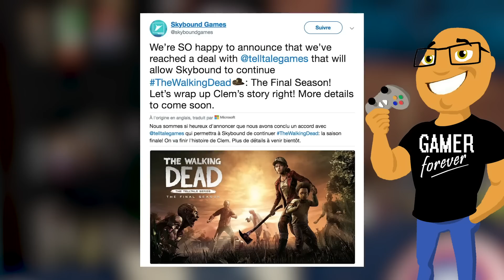RED DEAD REDEMPTION 2 / JUMP FORCE / SOULCALIBUR / TELLTALE / Recap'Gaming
Voici le recap' des news gaming qu'il ne fallait pas manquer cette semaine ! Au programme du Red Dead Redemption 2, Asterix et Obelix XXL 2, collector Ace Combat 7, Yugi dans Jump Force, Soulcalibur 6 Inferno, Megaman film live action, The Quiet Man, KingdomHearts, Telltale The Walking Dead, et Dreams !

➤ Voix et Texte de Mykimic / Montage de Matteo Sapin

Rockstar Games

❌Pas d'insultes